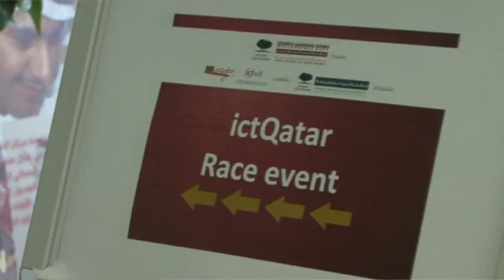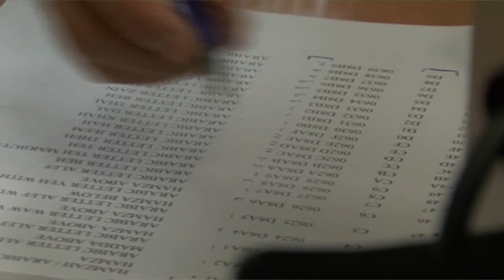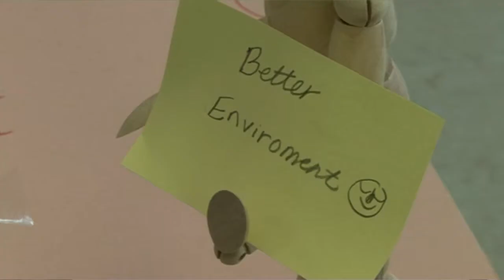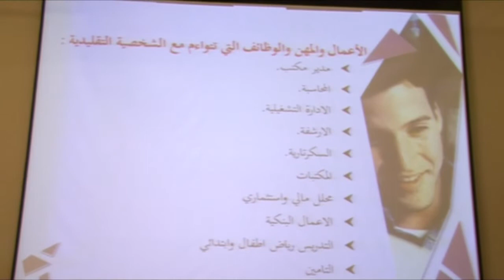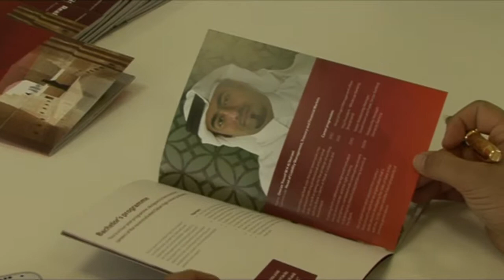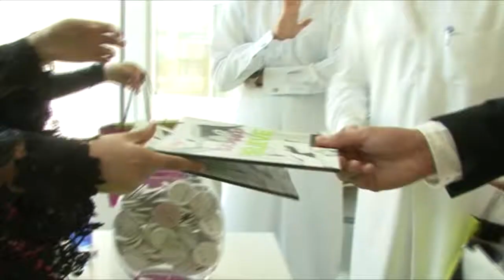TumuhaTEC in summer Career Camp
50 Qatari high school students started their summer holidays at the first career focused summer camp by Qatar Career Fair (QCF), which was held in collaboration with the Supreme Council of Information and Communication Technology (ictQATAR) and in partnership with Hamad Bin Khalifa University (HBKU).

The camp enabled students to explore their interest and abilities in different skills and in series of engaging activities, where is focused on personal development through workshops that emphasize personal responsibility in planning for their future.